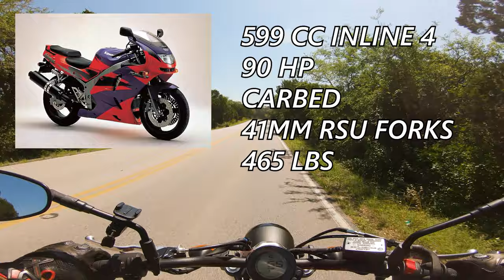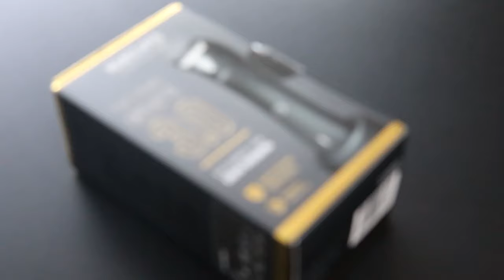So You Want a Kawasaki ZX-6R...